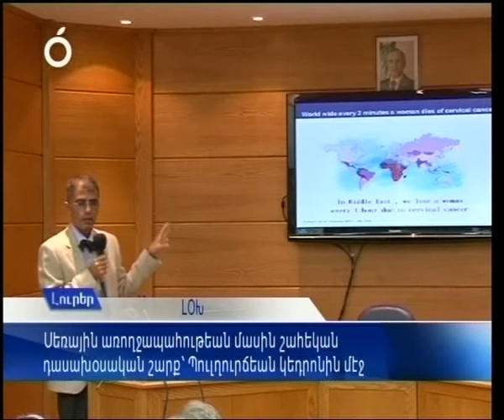LOKH - Armenian Red Cross in Lebanon